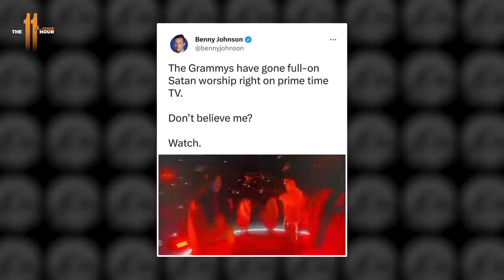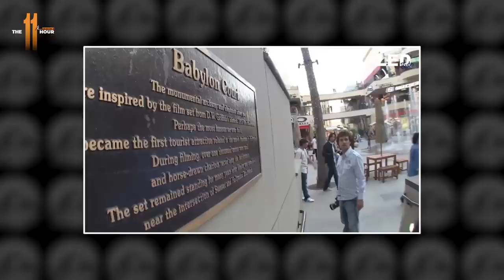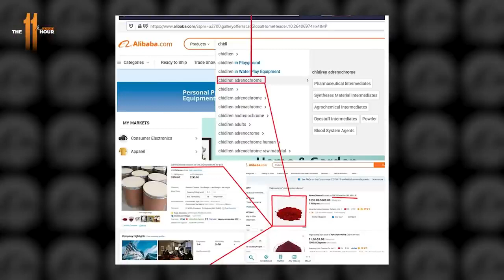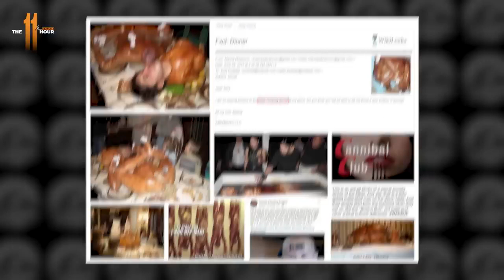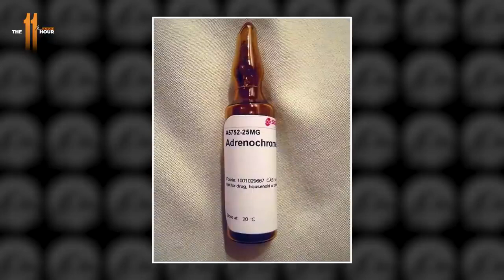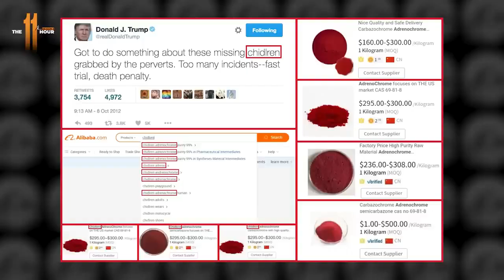IS SATAN WORSHIP REAL? | 18+ | ZAROOR DEKHE